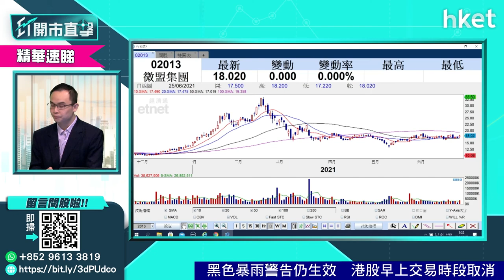【ET開市直擊】（精華）選玩科技股避龍頭宜選二、三綫 點解會咁講？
傳統智慧告訴投資者有大買大，近日科技股形勢似見好轉，但點解耀才證券譚智樂認為選科技股宜選二、三線？